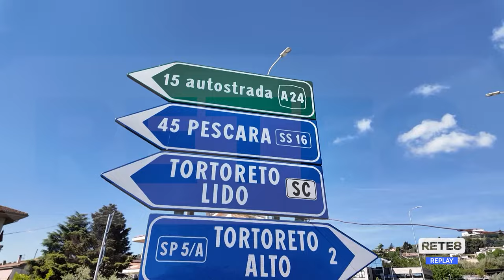Tortoreto - Proteste e disagi per chiusura strada